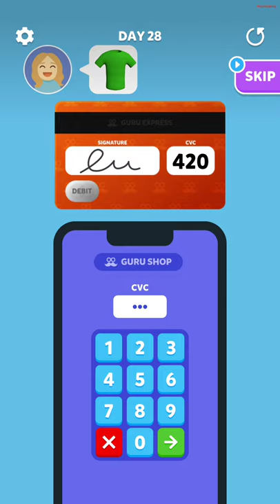Bank Job 3D - Gameplay Walkthrough Part 2 Levels 21-40 (Android, iOS)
►APP DESCRIPTION
Download From App Store iTunes:

Are you ready to try this fun game where you will have banking experiences?

It is time to tackle many tasks such as organizing files and giving credits!

Enjoy the fun with 3D graphics and various mechanics!